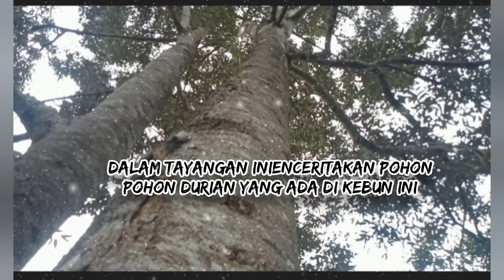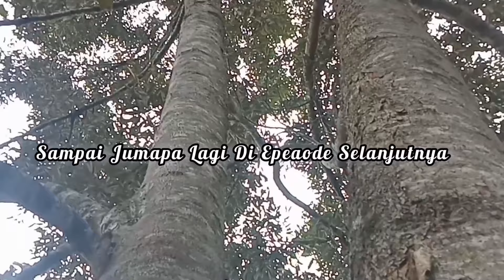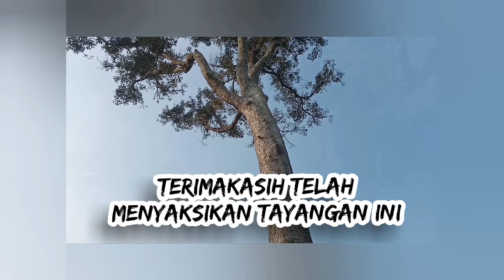Hikayat Pohon Durian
Cerita dibalik pohon pohon durian di kebun ku